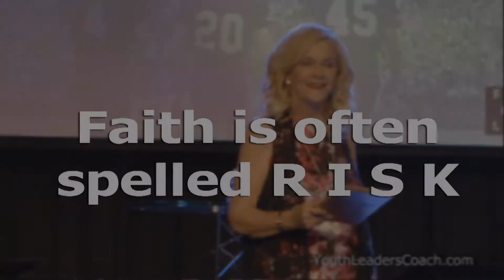Faith is often spelled RISK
1 Chronicles 21:24, "I will not offer to the Lord that which costs me nothing."

 In this message, Jeanne Mayo talks about what it takes to keep us in the "spiritual game" of life and the sacrifices for success it requires. Also, what it takes to find our ONE THING that we fight for as we reach down to the core of our ultimate calling...the purpose that keeps us going.

You can find more than 500 Resources with complete messages and youth leader mentoring from Jeanne Mayo…